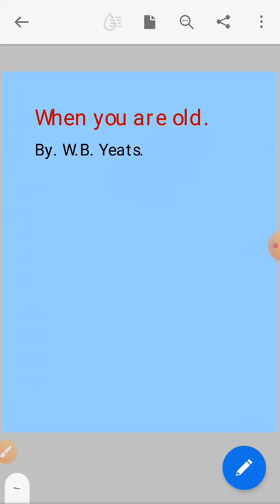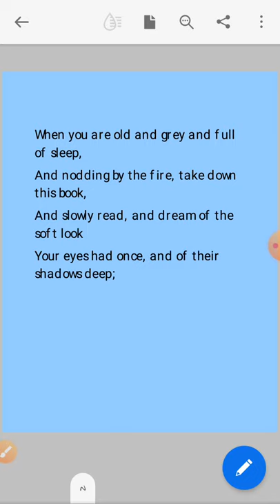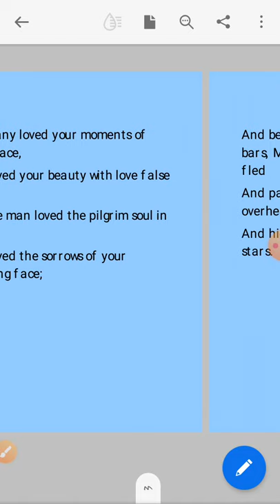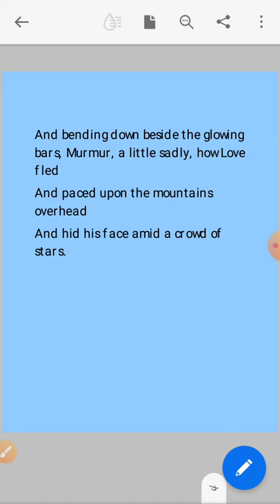When Your Are old |poem|class 10th ||BY: W.B Yeats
class 10th jkbose